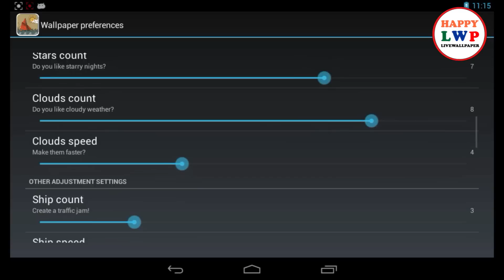Paper Sea Live Wallpaper Promo Video